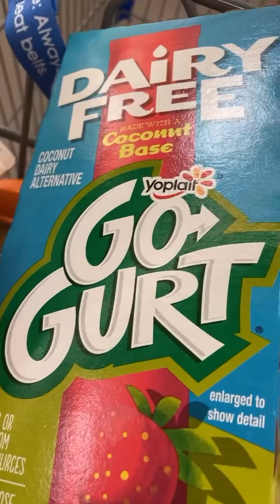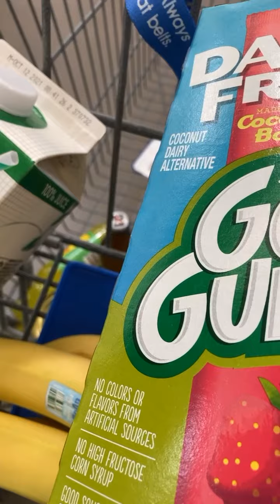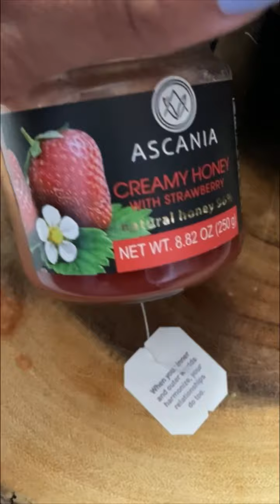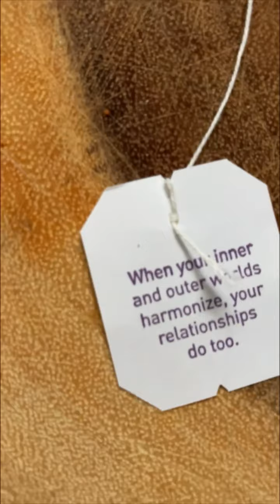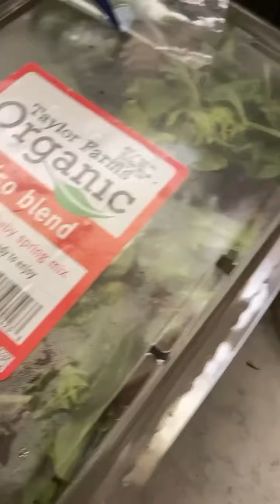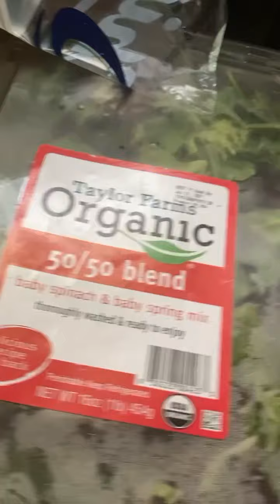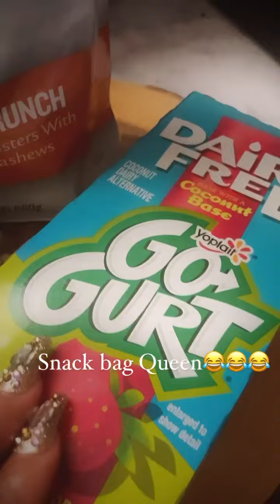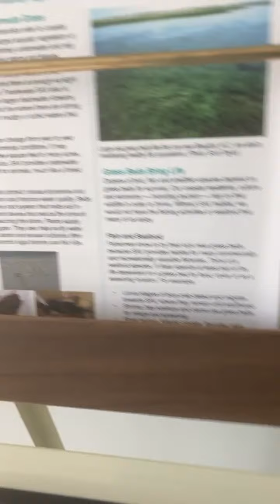Vlog: liposuction 1month and 13 days post op/ crab fest location 👀/new boat 🤔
Come chill, ride with me to look at a location and car vibes and a new boat